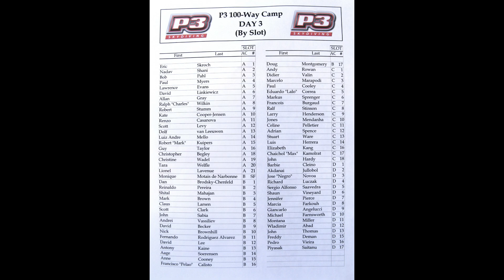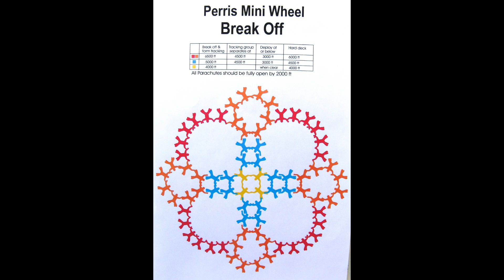The Perris mini-wheel formation, '100-way' skydiving camp - September 2012.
This intricate and challenging 76-way formation was completed twice on the last two jumps of the bigway camp at Skydive Perris, California.